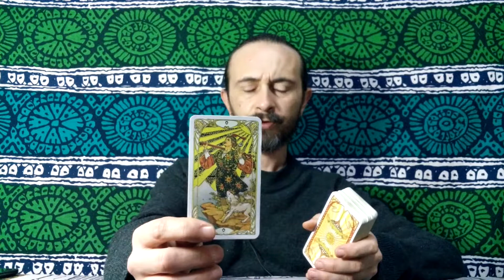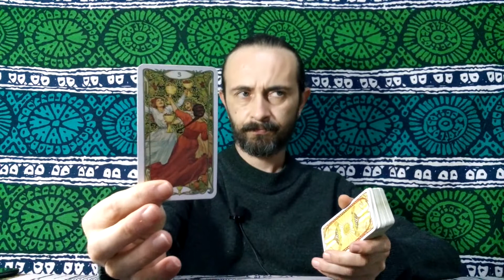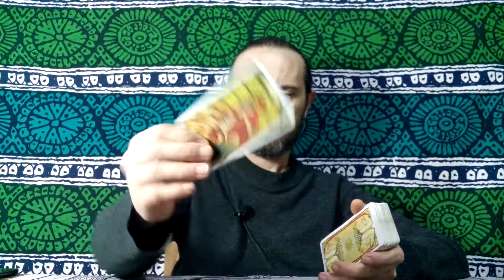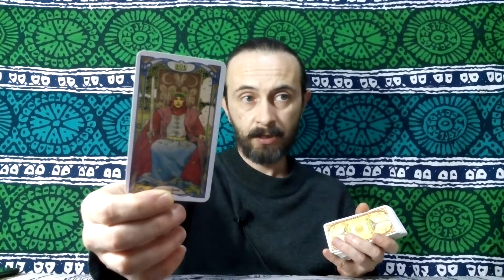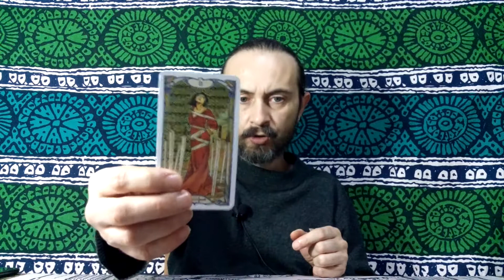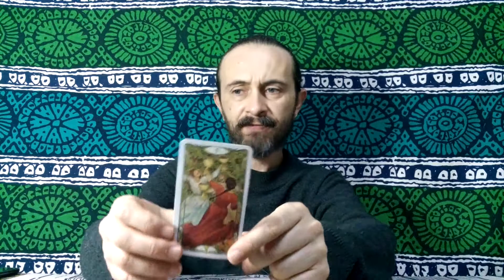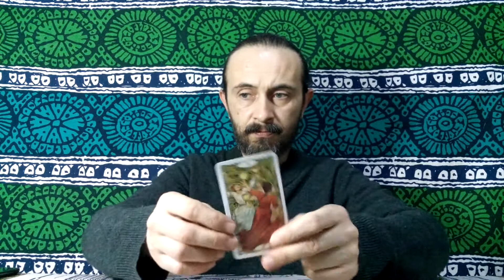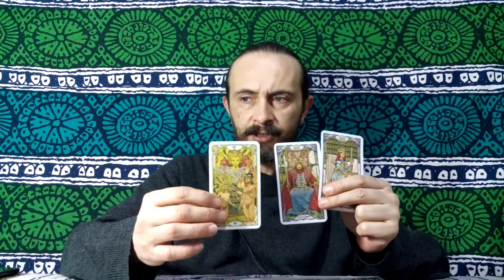LEO ♌️ - IT'S TIME TO TAKE THAT LEAP OF FAITH! YOU SEE CLEARLY NOW. JUST BE KIND TO OTHERS.